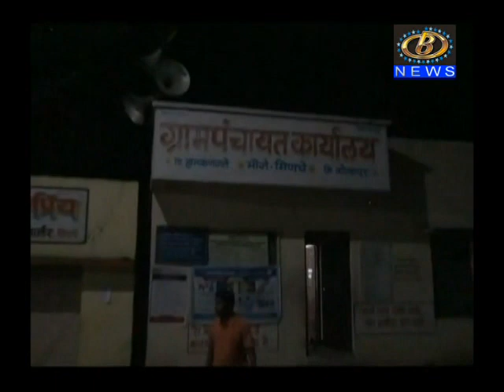मिणचे इथल्या उरुसानिमित्त आयोजित मनोरंजनाच्या कार्यक्रमादरम्यान दोन गटात हाणामारी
मिणचे इथल्या हजरत पिर उरुसानिमित्त आयोजित मनोरंजनाच्या कार्यक्रमादरम्यान दोन गटात हाणामारी, सीसी टिव्हीत हाणामारी कैद
Channel B